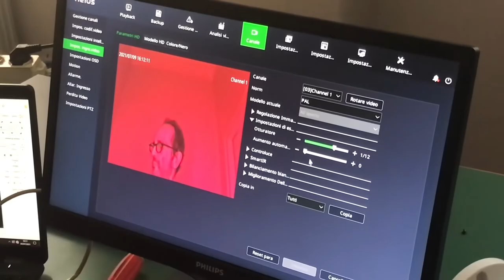Neius: the backstage of the commercial shot with a surveillance camera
Neius security cameras have such a high-quality resolution image that we used one of them to shoot the launch video for the whole range. We entrusted a real film production company with a Neius Platinum 1099/720 bullet camera, with motorised lens and 8 Megapixel resolution. The result is astonishing. See it for yourself!